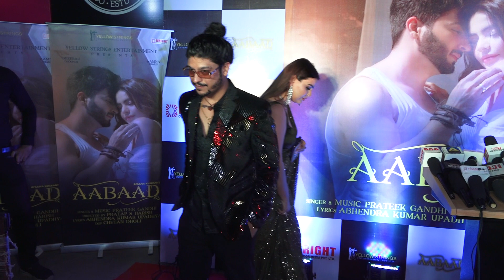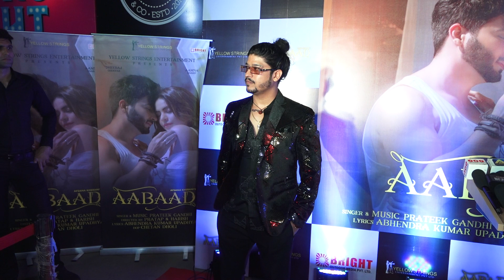🎼Song Aabaad|Red Carpet Launch of Dheeraj Dhoopar and Aamna Sharif Music Video Aabaad